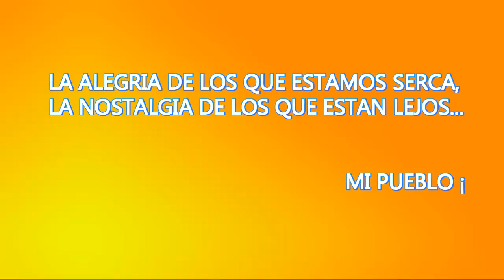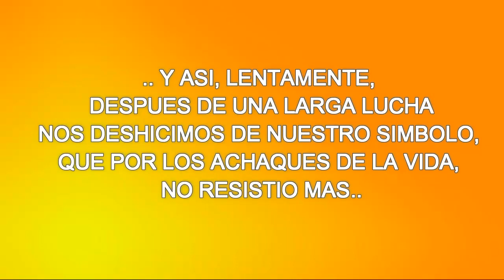MI PUEBLO | EL MANGO ARGELIA CAUCA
Recordando el día en el cual nos deshicimos de nuestro emblema que nos represento y nos representara por siempre, a todos los Mangueños, que sabemos el enorme significado de nuestro Árbol.